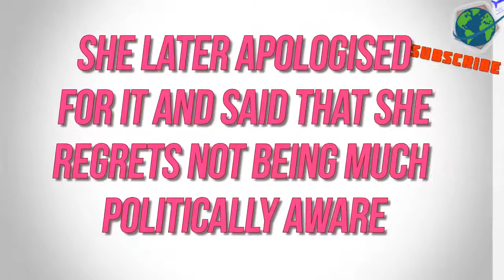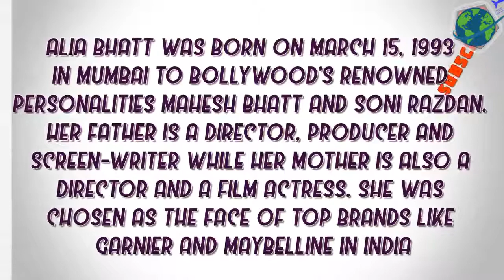Alia bhatt Luxurious Lifestyle, House, Love Life, Cars, Net worth, School and Biography 2017